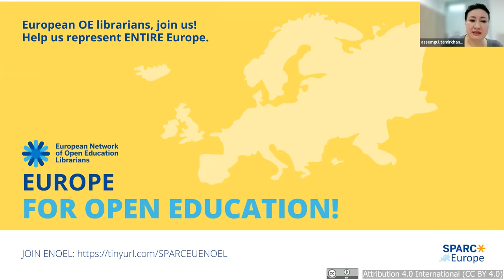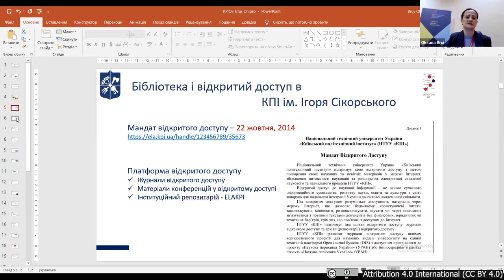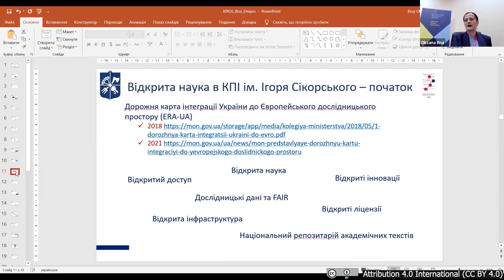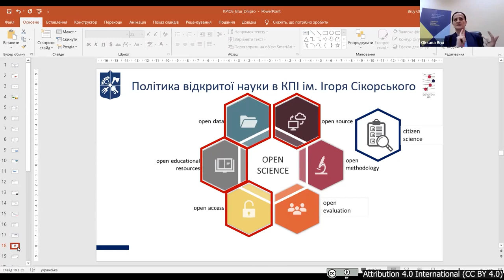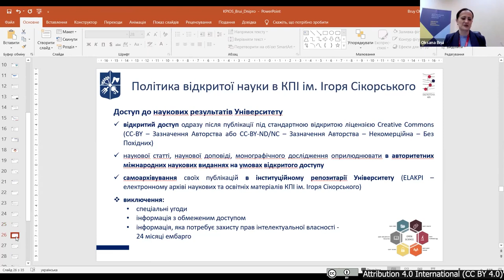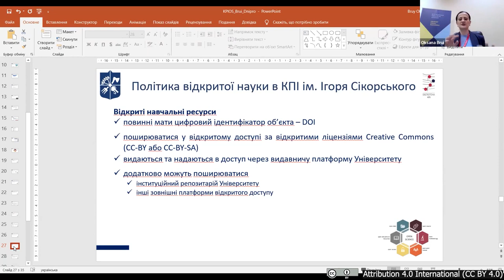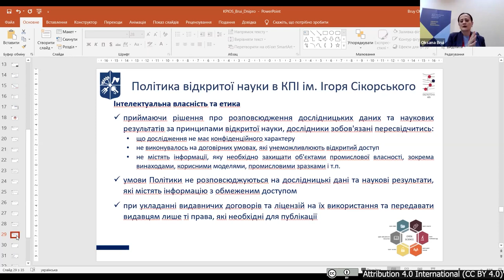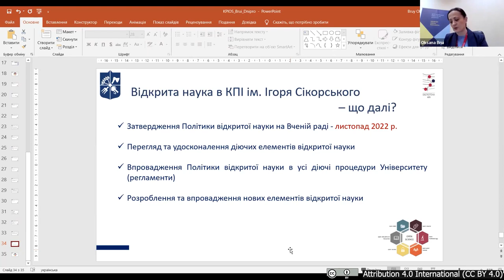UniLibNSD-2022 Оксана Бруй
РОЛЬ БІБЛІОТЕКИ У РОЗРОБЛЕННІ ТА РЕАЛІЗАЦІЇ ПОЛІТИКИ ВІДКРИТОЇ НАУКИ УНІВЕРСИТЕТУ. НА ПРИКЛАДІ КПІ ІМ. ІГОРЯ СІКОРСЬКОГО
У виступі представлено передумови відкритої науки в КПІ ім. Ігоря Сікорського, досвід розроблення та плани реалізації політики відкритої науки університету. Особливу увагу приділено тому, яку ролі в цьому відіграє Науково-технічна бібліотека ім. Г. І. Денисенка.